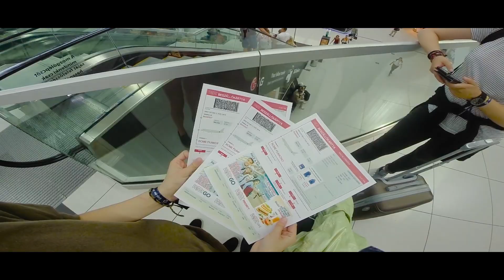DiscoverEU 2019 - II. city - Rome // Fanimator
DiscoverEU - II. city - Rome